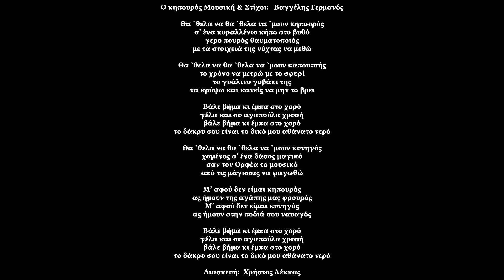Ο κηπουρός Β.Γερμανός Διασκευή Χρ.Λέκκας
Ο κηπουρός Μουσική & Στίχοι:   Βαγγέλης Γερμανός

Θα `θελα να θα `θελα να `μουν κηπουρός
σ’ ένα κοραλλένιο κήπο στο βυθό
γερο πουρός θαυματοποιός
με τα στοιχειά της νύχτας να μεθώ

Θα `θελα να θα `θελα να `μουν παπουτσής
το χρόνο να μετρώ με το σφυρί
το γυάλινο γοβάκι της
να κρύψω και κανείς να μην το βρει

Βάλε βήμα κι έμπα στο χορό
γέλα και συ αγαπούλα χρυσή
το δάκρυ σου είναι το δικό μου αθάνατο νερό

Θα `θελα να θα `θελα να `μουν κυνηγός
χαμένος σ’ ένα δάσος μαγικό
σαν τον Ορφέα το μουσικό
από τις μάγισσες να φαγωθώ

Μ’ αφού δεν είμαι κηπουρός
ας ήμουν της αγάπης μας φρουρός
Μ’ αφού δεν είμαι κυνηγός
ας ήμουν στην ποδιά σου ναυαγός

Διασκευή:  Χρήστος Λέκκας